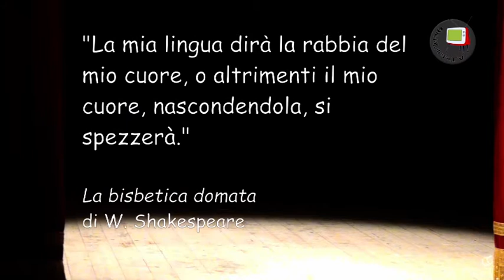La bisbetica domata ... a San Costanzo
In scena Barbara Francolini e Roberto Cecchi per interpretare un frammento liberamente tratto da La bisbetica domata, sotto la guida di Giulia Bellucci, per la Giornata della Creatività (7 maggio 2016, San Costanzo PU).